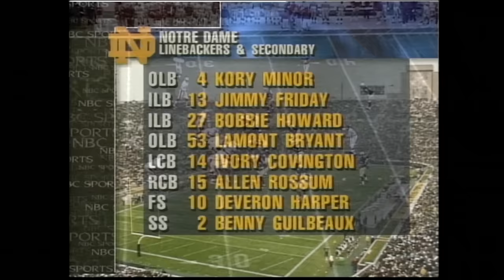FULL GAME | Notre Dame Football vs Boston College (1997)